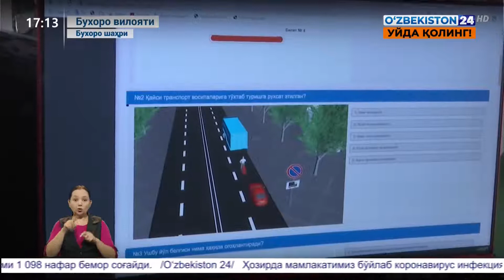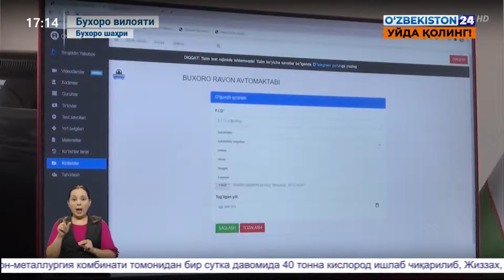Бухоро вилоятидаги автомактабларда онлайн тизимдаги дарс жараёнлари давом этмоқда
©️ "Ўзбекистон 24" телеканали "Янгиликлар 24" дастури